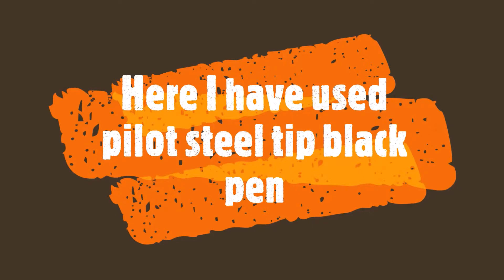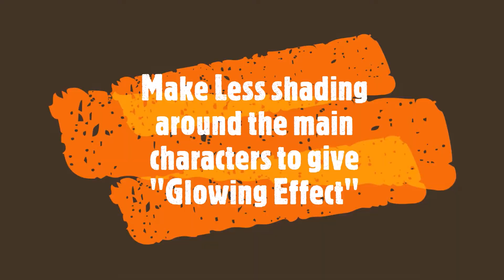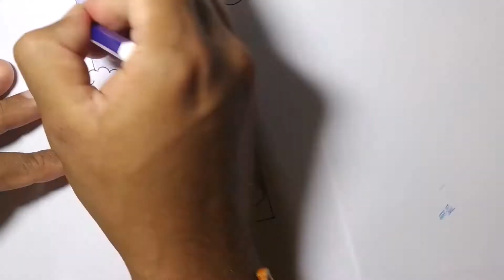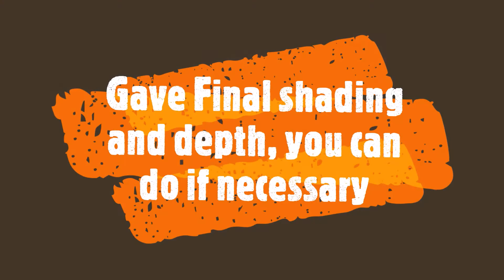How to draw a Penguin and Firefly with color pencils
this is the subject of today's video and it is for teaching children for parents and teachers, and it is about how to create a new character teach childrean step by step guide, using little reference from the real world and create a completely new character that is creative and colorful.

In this character, I took reference from an image of a penguin and completely created a creative cartoon figure

If you wanna learn drawing, painting, color shading, pencil shading or acrylic, oil or watercolor  technique painting For classes inquiry click the link below to connect

Original Art for Sale DM on facebook or instagram

That's it for today's How to draw a Penguin and Firefly with color pencils